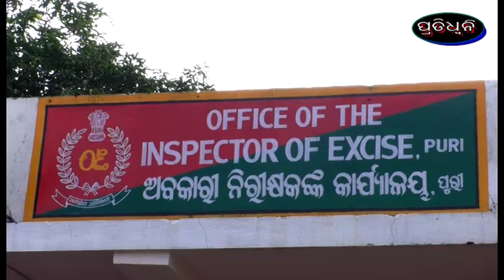26 lakhya tankara brown sugar jabat